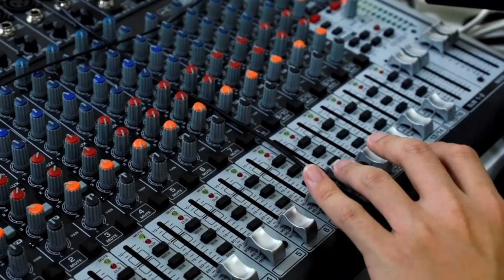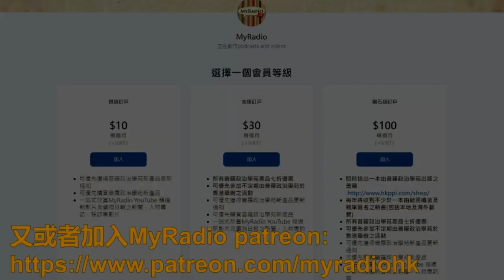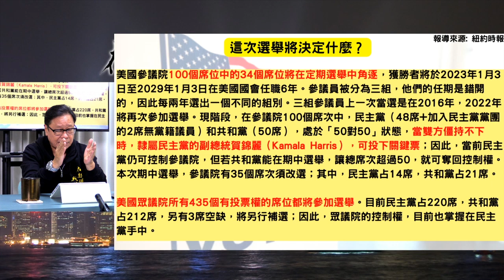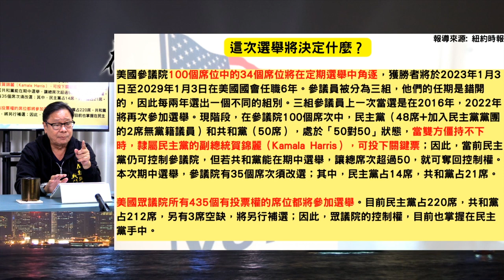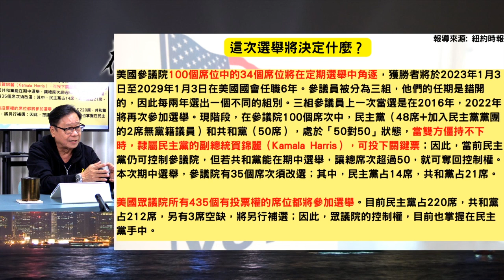黃毓民 毓民踢爆 221105 ep636 p1 of 2 美國中期選舉將重整兩黨政治版圖/負面選舉文宣罕有出現攻擊對手「親中」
主持  黃毓民